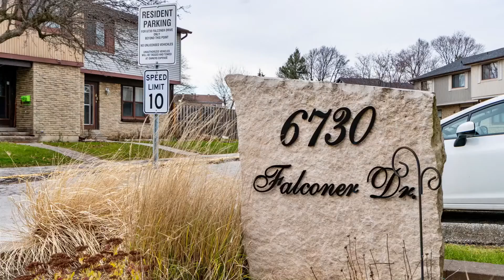6730 Falconer Drive Unit 48 Mississauga, ON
Open Concept, 3 Bedroom Townhome With Finished Basement And Fully Fenced Yard! Nestled Away In Central Mississauga's Streetsville; amongst Parks, Trails, Shops And All Amenities.

This Home Has Upgraded Kitchen Cupboards And Countertops, New Backsplash, New Flooring In Kitchen And Foyer, Fresh New Carpet In All Bedrooms, New Dishwasher, And Freshly Painted. New Roof (2020). New Washer Dryer 2020

EXTRAS Close To Hwy 401/403/410 And Public Transportation! Pool located 1 block away at South Meadowvale recreation centre (access included in maintenance fees). Must See!